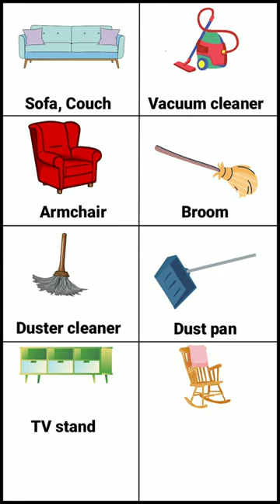Furniture Names & Household Items Vocabulary.